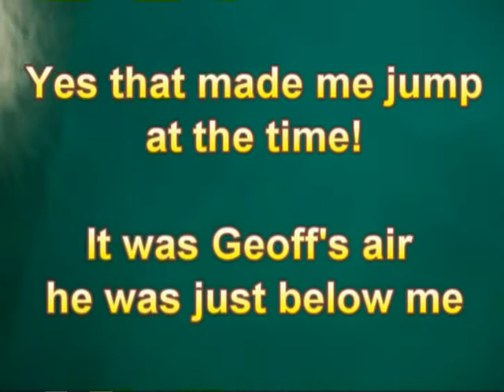Diving Cornwall Newland drift & The Sphene Sept 2008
Pink Seafans, Sunfish

Percy
Cameraman: Percy